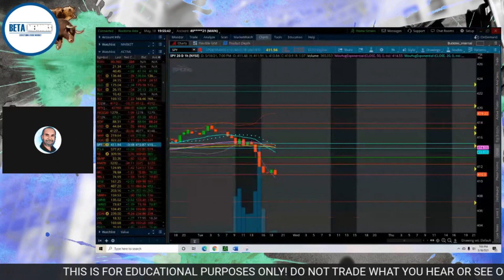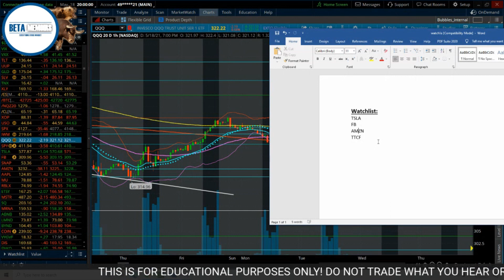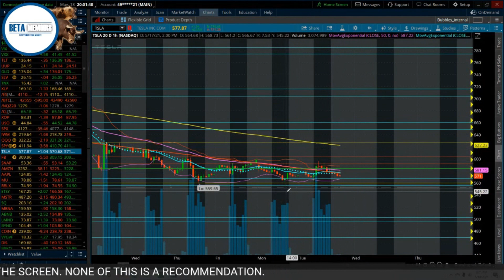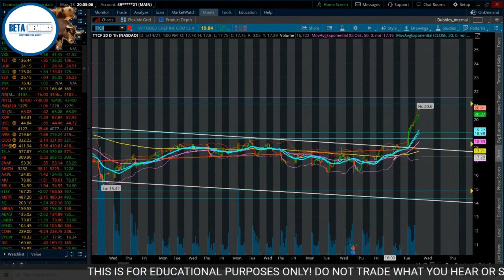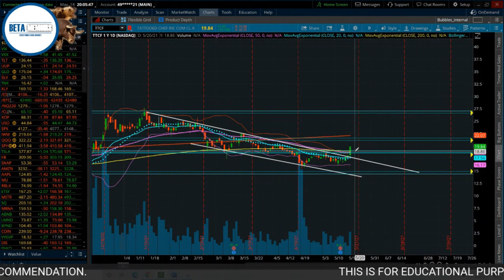BIG Event Tomorrow... Are YOU READY? 🔥🔥🔥